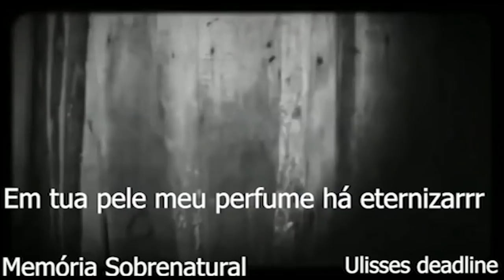Memória Sobrenatural : A Casa de uma porta só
Está é uma filmagem conhecendo o local de uma casa aonde tem uma porta só.